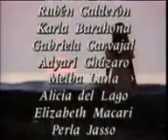Marimar capítulo 15 (parte2)